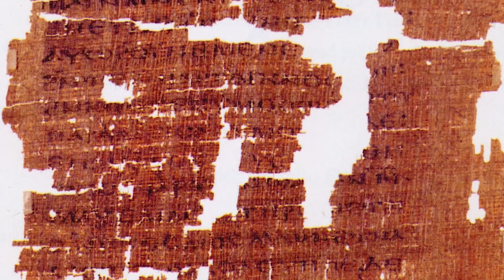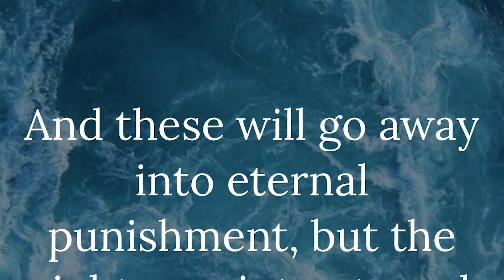Top 10 Secrets That People Brought From Hell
When someone dies, where do they go? Is there a heaven? Is there a hell? This is the age-old debate.  No matter what you believe, today we will be looking at stories from people who have seen or have been to hell.  And let me tell you, it's worse than you ever imagined.

Time Codes:
0:00- Intro
00:14 Jennifer Perez
01:03 The apocalypse of Peter
01:37 Bill Wiese
02:13 St. Faustina’s Visions
02:54 The vision of Anne Catherine Emmerich
03:34 Sister Josefa Menendez
04:35 The vision of Tundale
05:19 The curse
05:52 Groundhog day
06:29 Emmanuel Swedenborg